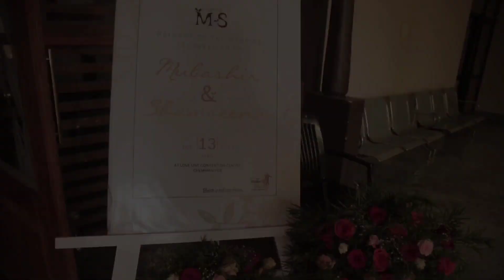The grand wedding ceremony 💞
ഇത് ഒരു കല്യാണ വീഡിയോ ആണ് സിസ് മോന്റയെ